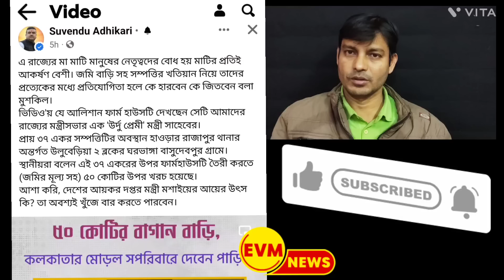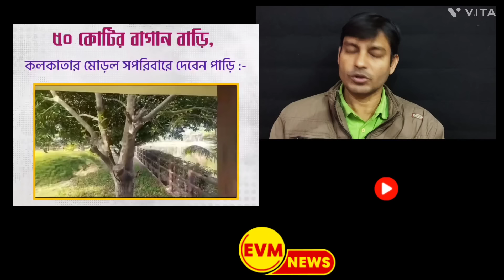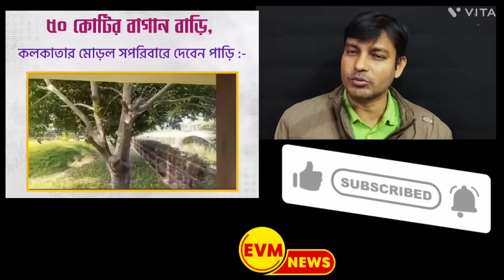উর্দু কাকুর রহস্যময় বাগান বাড়ির রহস্য ফাঁস করলেন শুভেন্দু অধিকারি